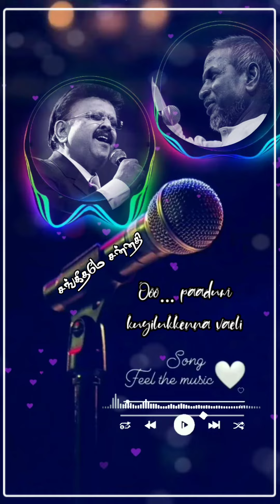𝚙𝚊𝚊𝚍𝚒 𝚝𝚑𝚒𝚛𝚒𝚗𝚍𝚑𝚊/𝚜𝚘𝚗𝚐/𝚜𝚙𝚋/ 𝚒𝚕𝚊𝚒𝚢𝚊𝚛𝚊𝚓𝚊/𝚖𝚊𝚜𝚑𝚞𝚙/𝚜𝚝𝚊𝚝𝚞𝚜